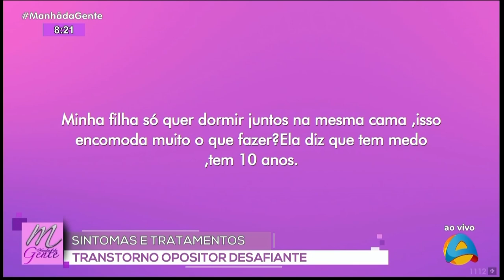Manhã da Gente - Transtorno Opositor Desafiante: saiba os sintomas e tratamentos